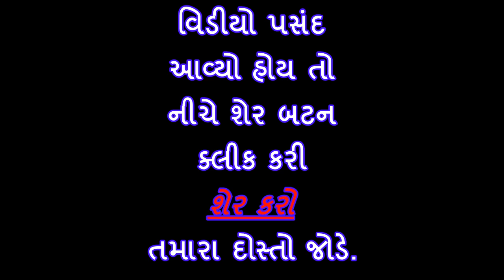Gujarati New Comedy Video 2018 Part 5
કાનપુર માં હડતાલ કોમેડી વિડિયો પાર્ટ 5
રોજ-બરોજ સાંભળવા મા થતી ભૂલો થી ઉદભવતુ હાસ્ય
આ વિડિયો માં દર્શાવવામાં આવ્યું છે,
ગમે તો તમારા દોસ્તો જોડે શેર કરો